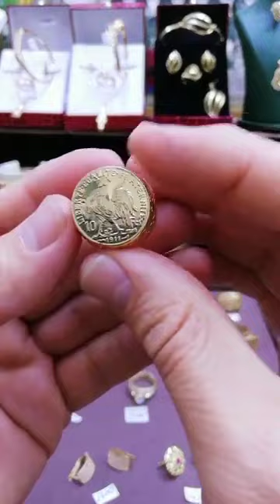هميزات وعروض عند مجوهرات باسم الله